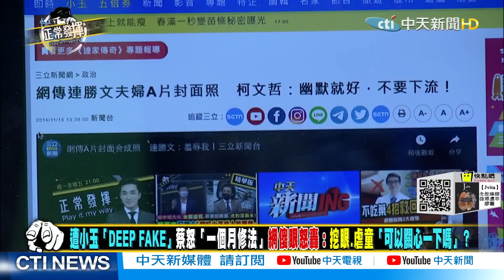【正常發揮PiMW上】嗆記者！陳宗彥「大陸哪一國」惹議 網友笑：去問「前陸委會主委蔡英文」 @正常發揮PimwTalk 完整版上